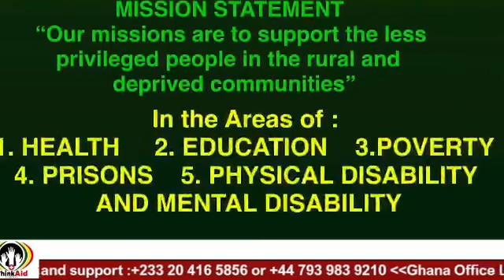THINKAID FOUNDATION DONATE ‘HOT MEALS’ TO MENTALLY CHALLENGED PEOPLE IN BEREKUM